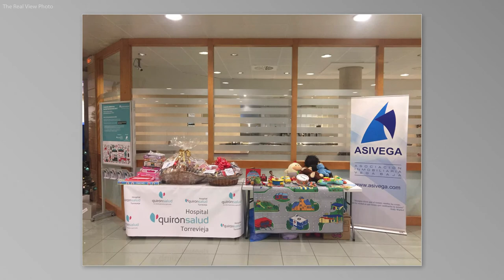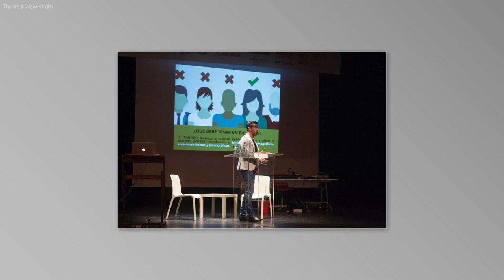Fotografía de Interiores Fotografía Inmobiliaria Real Estate Photography Fotografía Panorámica 360º